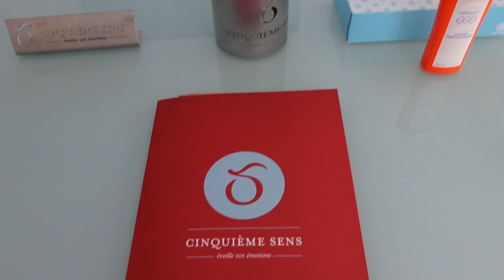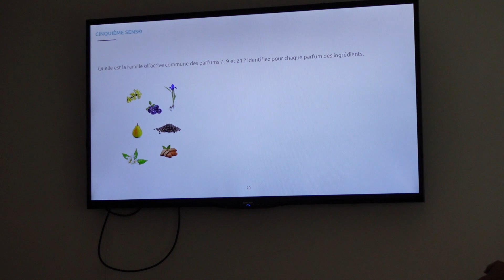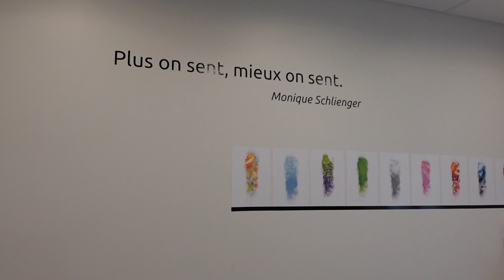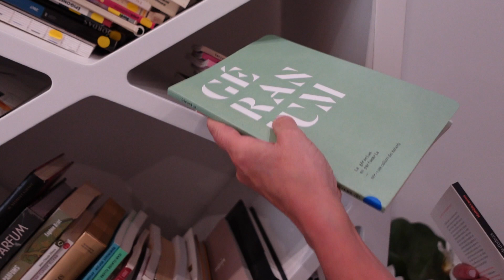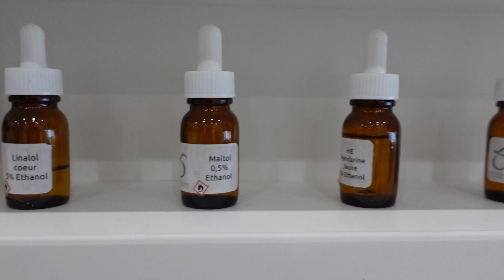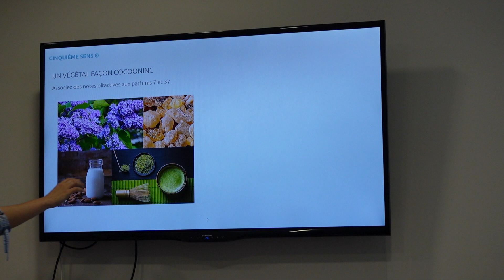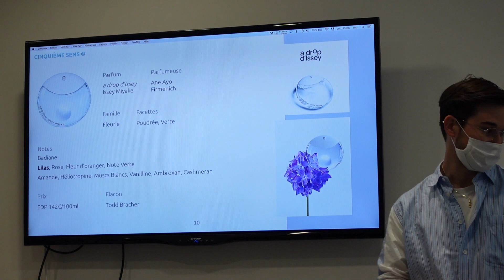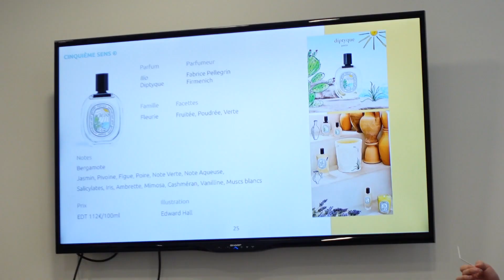DEUX JOURS AVEC MOI ✨Je vous emmène en formation parfum chez Cinquième Sens 👃🏼| La gazette beauté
Je vous montre mes deux journées de formation parfum chez Cinquième sens ainsi que son espace coworking où vous pouvez sentir plus de 500 parfums en accès libre ✨ Amoureux du parfum, ce lieu va vous plaire...

Formations mentionnées :
Étude des parfums best-sellers par marché (Europe, France, Etats-Unis, Japon…)
Etude des nouveaux parfums du premier semestre 2021

Qui suis-je ? Je m'appelle Jessica, j'ai 32 ans et je vis à Paris. Journaliste de formation, je suis passionnée par les cosmétiques et plus particulièrement par le parfum. J'ai créé cette chaîne pour vous partager mes découvertes, mes coups de cœur mais aussi mon apprentissage de l'olfaction !